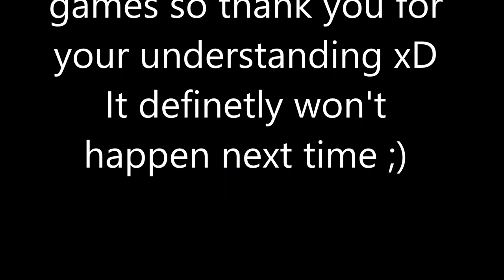Canada - Civilization 6 (Gathering Storm) - Let's Play part 1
The new DLC came out and we are going to test it out with one of the newly added civilizations.